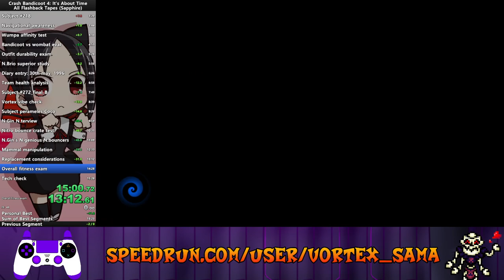Crash Bandicoot 4: It's about Time - all sapphire flashback tapes speedrun in 15:00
Still better than plat tapes.

Vortex# 6640